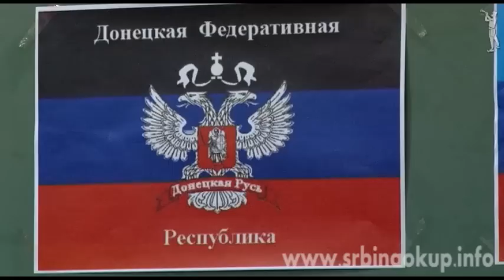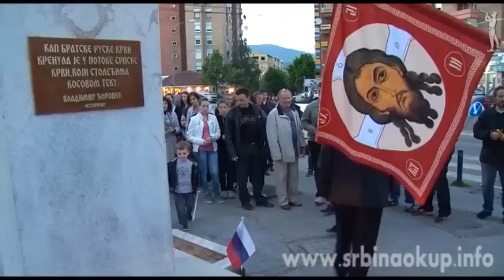Подршка Новорусији на дан победе 09.05.2014